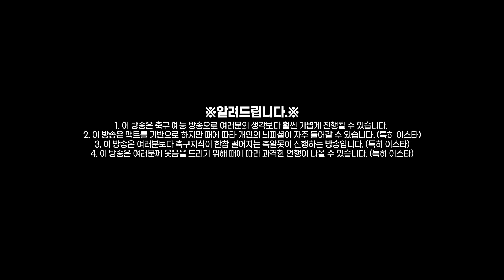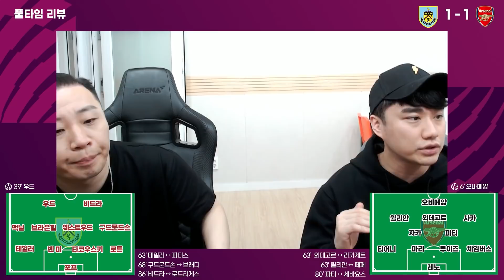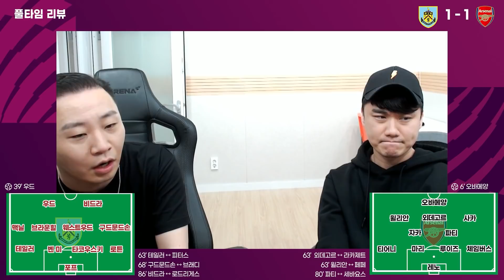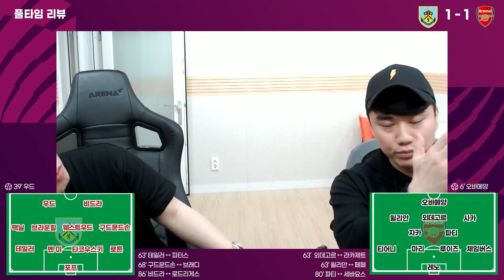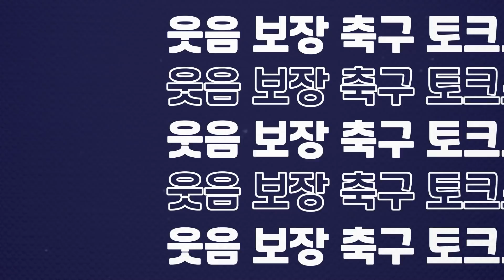[후토크] 황카→자카 역변하는 마법!! 억제기 보이비 시청 포기 선언